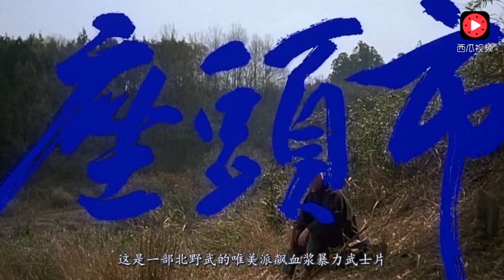【元元】一部经典暴力片，绝对让你肾上腺素猛增，全程惊呆合不拢嘴《座头市》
盲剑客座头市（北野武饰）来到一个小镇上，他染着金发，身怀绝技，出手致命。服部源之助（浅野忠信饰）是名武艺高强的剑客，他为了筹钱给妻子（夏川结衣饰）治病也来到小镇，想要寻找一份工作。与此同时，一对为了复仇，化装成艺妓流浪卖艺的野子姐弟（大家由佑子、橘大五郎饰）也来到此地，他们的目标是镇上恶霸银藏和扇屋等。好打抱不平的座头市得知其中隐情后，决定帮助姐弟俩报双亲被杀之仇，而服部却成了敌人所雇佣的保镖，一场生死大战在所难免。